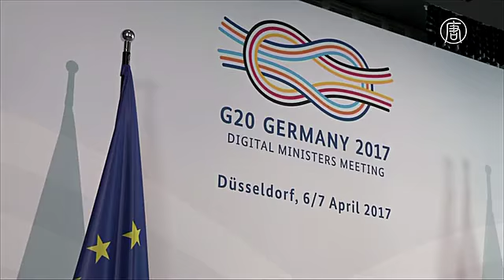Как весь мир подключить к Интернету - обсуждали министры «Большой двадцатки» (новости)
Как весь мир подключить к Интернету - обсуждали министры «Большой двадцатки». Цифровая торговля, экономический рост и создание новых рабочих мест – это, по мнению министров «Большой двадцатки», преимущества глобального подключения в Интернету. Эту тему они обсудили в немецком Дюссельдорфе. Здесь собрались главы ведомств разных стран, отвечающие за развитие цифровых технологий.

Встреча проходила в Германии, поскольку в этом году в группе председательствует Берлин.

[Бригитте Циприс, министр экономики Германии]:
«Конечно, цифровая революция - всемирная. Тот, кто рассматривает её только в национальных масштабах, уже делает ошибку. Страны "Большой двадцатки" договорились о конструктивном диалоге во Всемирной торговой организации по вопросу электронной коммерции и другим темам, чтобы содействовать цифровой экономике и торговле».

Выступая перед собравшимися, министр экономики Германии сказала, что в ближайшее десятилетие весь мир должен подключиться к глобальной сети.

«В рамках нашего председательства в "Большой двадцатке" мы договорились, что к 2020 году подключение к сети должно быть у полутора миллиардов человек. Сегодня мы сделали дополнение: к 2025 году доступ в Интернет должен быть у всех».

Германия возглавит саммит «Большой двадцатки» в июле. Ранее Берлин заявлял, что хочет использовать свой статус в группе, чтобы подключить всех к высокоскоростному Интернету, утвердить общие технические стандарты и создать обучающие программы.